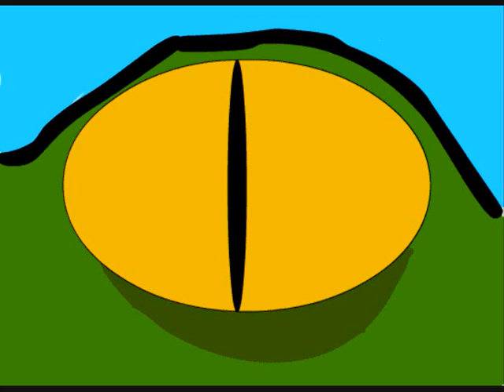Florida 2009 Photos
The Photos from my 2009 Florida Vacation Photos